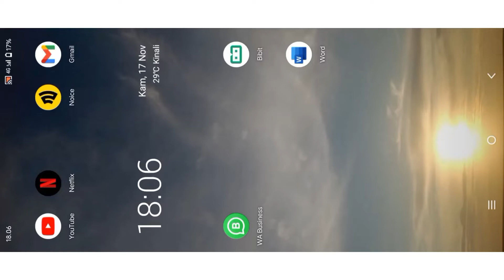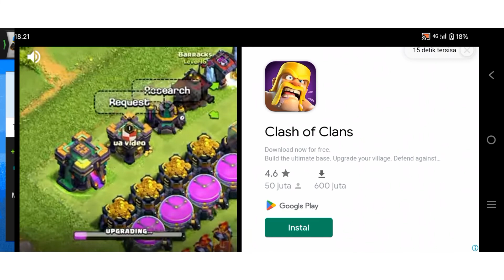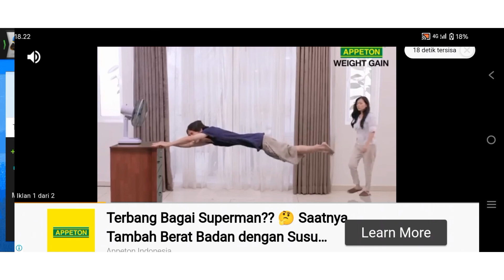Acara baru blokir pinalti Top eleven gagal terus